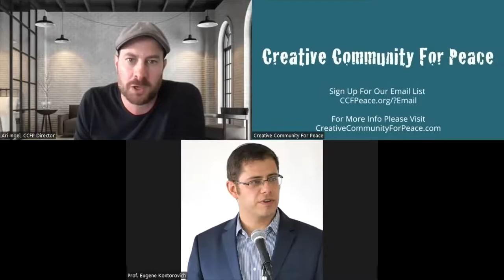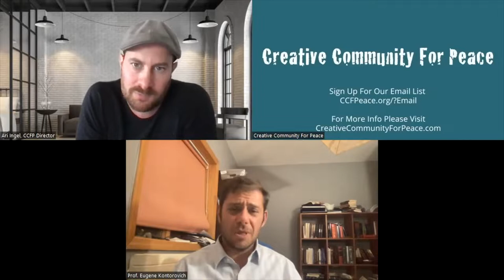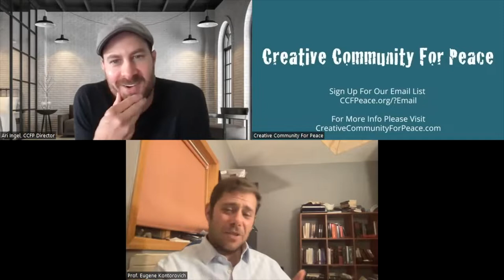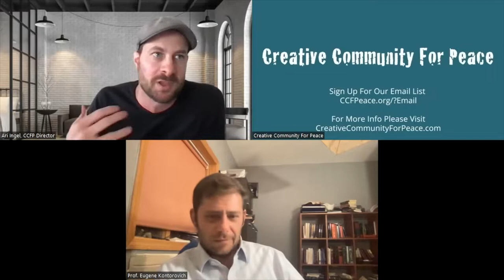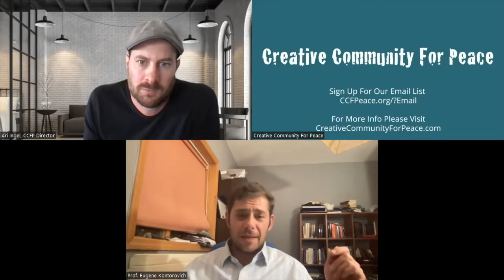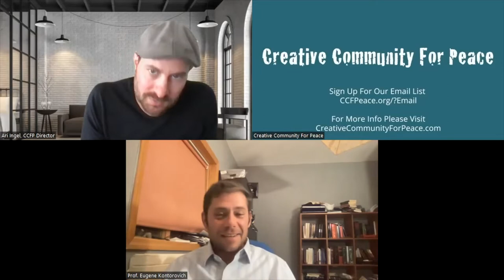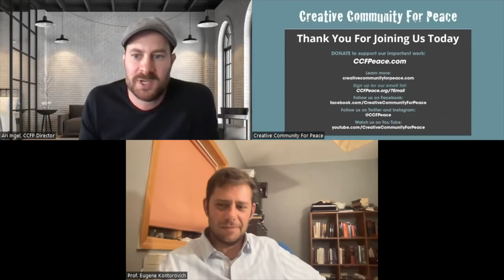Unpacking Israel and International Law with Eugene Kontorovich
Creative Community For Peace Presents Dispelling the Myths.

A series of conversations with thought leaders in the Jewish and Israeli world.

This week we welcome Professor Eugene Kontorovich into our public square to discuss Israel and international law.

Eugene is a professor at George Mason’s Antonin Scalia School of Law, and the director of its Center for International Law in the Middle East. Before coming to George Mason, he had been a professor at Northwestern University School of Law for 11 years.

An expert in international and constitutional law, he has published over thirty academic articles in the leading law reviews and peer-reviewed journals. His scholarship has been cited in leading international law cases in the U.S. and abroad.

Eugene is also the head of the International Law Department at the Kohelet Policy Forum, a Jerusalem-based think tank, and is recognized as one of the world’s preeminent experts on international law and the Israel-Arab conflict.